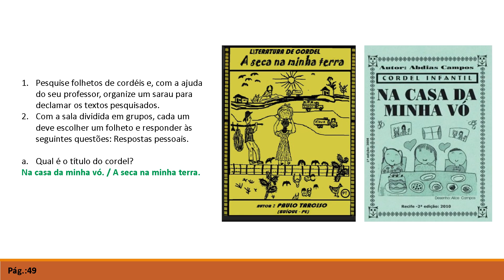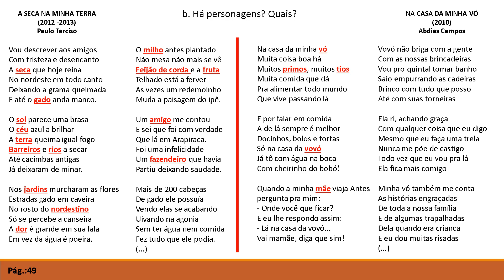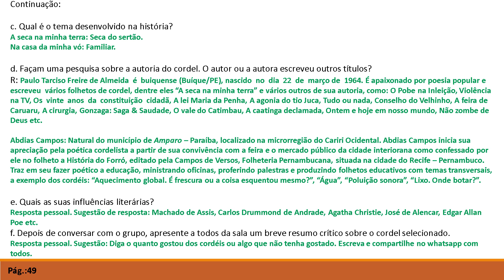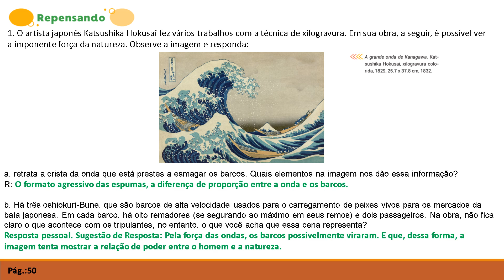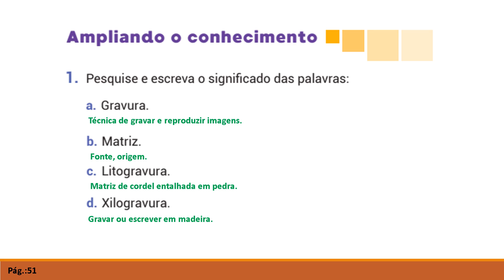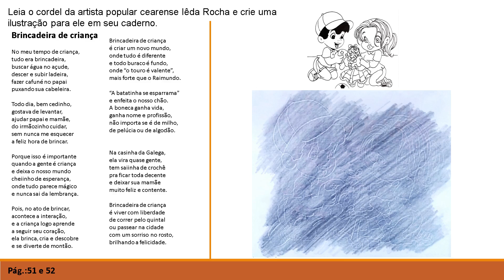IAM - 7º ANO - ARTE (CORREÇÃO DAS ATIVIDADES DO LIVRO) 05-8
Professora: Patrica Macedo